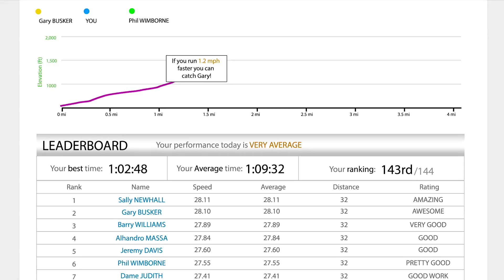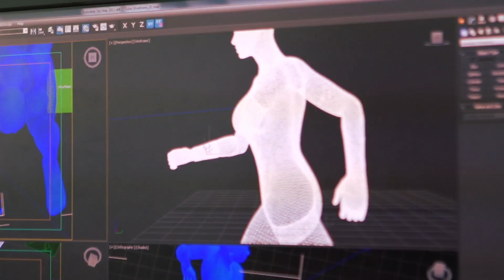ROOband -- the world's first analog wearable fitness tracker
Discover an amazing breakthrough in wearable sports technology.
The ROOband the world's first analog wearable fitness tracker - will change the the way we think about running forever.

Support us and help us bring back the joy of running

Unchain yourself from technology!

The joy of running is being crushed by technology. It's terrible to see. People are becoming more concerned with capturing data than enjoying their run. They analyze every movement, measure every action, track every step. Turn everything into points. What's going on?

The ROOband is designed to put the power back in the hands of the runner, to reconnect us with what really matters, to put the fun back into run.

The ROOband keeps track of your activity and provides you with all the data you really need. It is the first wearable fitness tracker that is entirely analog. That's right. It requires no batteries, no downloads, no Bluetooth, no syncing.

It works with any smart phone or device, or none at all. It fits on your wrist and can be wherever you are. The ROOband's soft natural materials are timeless, providing an experience that no other digital wearable fitness device can offer.

The ROOband is the most relevant running product in years.
How it works:

The ROOband is in direct contact with your your skin. When running, your body will start to emit 'effort', commonly called 'sweat'. Your effort will be absorbed by the Rooband. Then, after each session, you can squeeze the ROOband to output your effort, allowing you to measure your progress with an easily quantifiable result.

No charging needed. Ever.

Since the ROOband doesn't need any electrical power, you can wear it nonstop night and day, all year round. Because effort is exuded throughout the day, you can even measure activities like sitting in a sauna, or sunbathing. The ROOband even tracks what you eat.

Open pocket technology:

One of the features we are particularly proud of is what we call Open Pocket Technology (O.P.T.) Open Pocket Technology is compatible with any object or device, so long as it is relatively small. You can't put little objects in any other wearable tracking device on the market.

The future has calle. And it has a Kangaroo on it!
The ROOband is nearly complete. The funds we receive will be used to make the ROOband as amazing as possible, and to develop further innovations like the hands free version. Please help us achieve our targets and make our dream come true.

We are testing our prototypes every time we do something, striving to refine the ROOband right up to the beginning of manufacturing. Now we want to get it in the hands of users and developers everywhere. For this, we need your support .